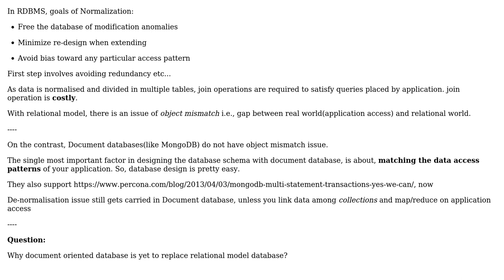Software Engineering: Normalisation Vs Join , trade-off